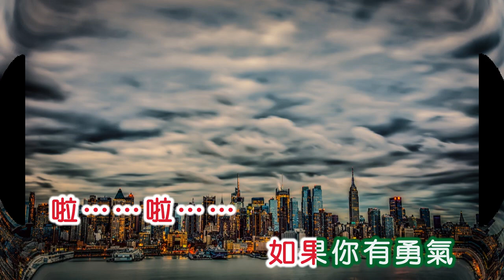黃曉君 ~ 我愛你